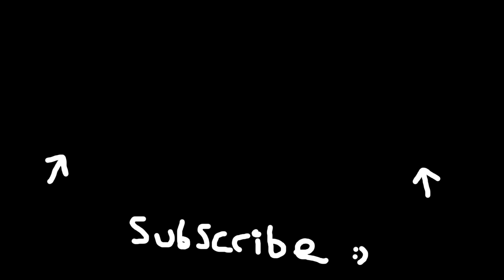BO6 Zombies - Unlimited Mangler Cannon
Welcome!

Gaz x

- Extra Tags -